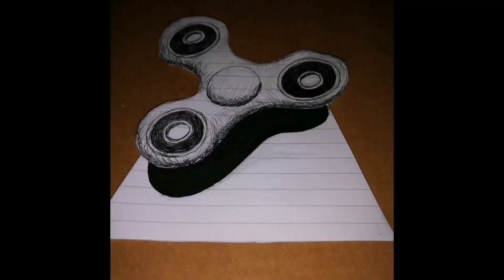Drawing DEKU vs MUSCULAR | Collab with Maiouan ART'S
How  to Draw - Midoriya vs Muscular
This video was in collaboration with Maiouan ART'S here uts video:

In this video i will be drawing midoriya vs muscular. Scene from baku no hero academia